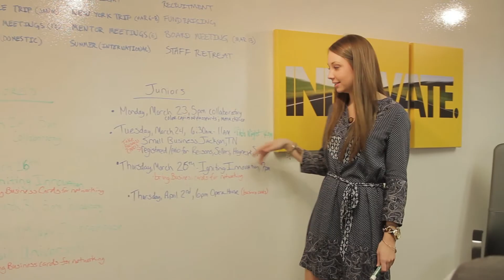Maryanna McClure: Animal Science Major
April 2015 Featured Student: Animal Science Major